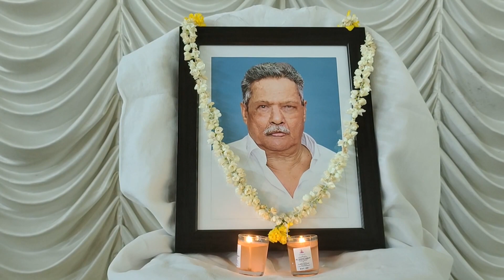philip kumbalanghi daiva vajanam malayalam new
daiva vajanam malayalam
philip kumbalanghi
kapyar philip